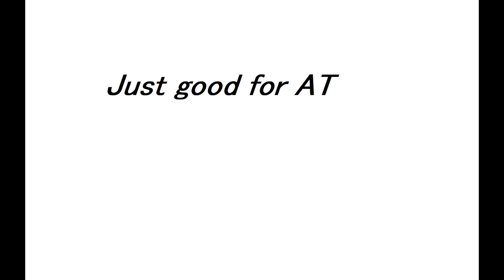Iander the Sleeping Beauty, the Drunken Master and Scandis on ICE!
At 02:30 hours, having literally sat on the objective for 45 minutes, Iander has a nap. Iander then demonstrates his mastery of rocket-based Drunk Fu before the Scandis play around in the snow.

Fought and slept through at FNF on various dates throughout 2020 and 2021, link to Discord server: